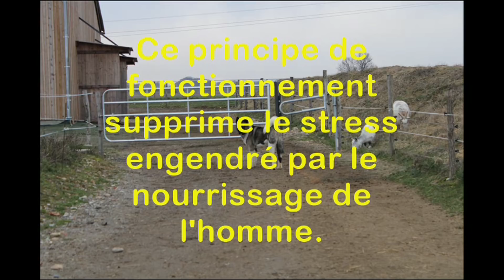A cheval avec l'Écurie EDEN-TAL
Visite en drone d'une écurie active avec équipiste. Cette écurie est située à Oberdorf, Alsace.